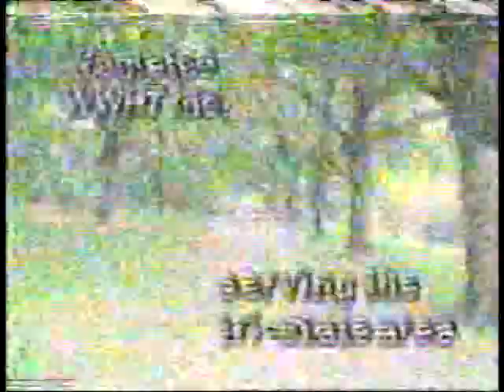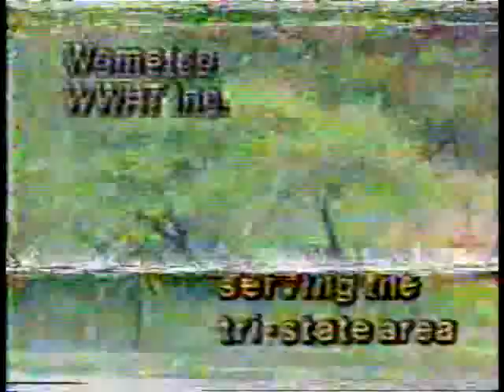WWHT 68 Newark NJ 1984 Sign On WSNL 67 Smithtown NY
Ed Kaz comments. William Bruce voice over, voice of 68's Wall Street Perspective